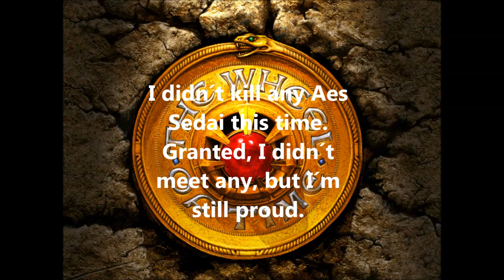Let´s Play Wheel of Time [part 3]: The Vault. It´s a trap!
So. Many. Traps.